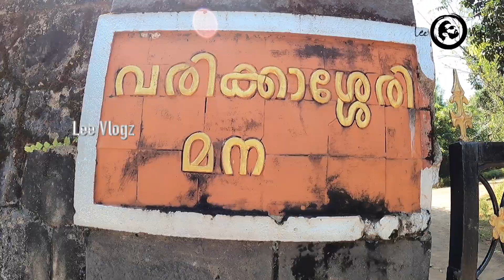Varikkassery Mana | വരിക്കാശ്ശേരി മനയിൽ അങ്ങിനെ ഞാനും എത്തി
ശരിക്കും ഒരു അനുഭവം തന്നെയാണ് വരിക്കാശ്ശേരി മന സന്ദർശനം ..  പ്രത്യേകിച്ചു അല്പം പഴമ ഇഷ്ടപ്പെടുന്നവർക്ക് ...

വരിക്കാശ്ശേരി മന ഏകദേശം 150 മുതൽ 200 വർഷം പഴക്കം ആണ് പറയപ്പെടുന്നത് ..32 അവകാശികൾ ഉണ്ടായിരുന്ന ഈ മന ഇപ്പോൾ 8പേർ അടങ്ങുന്ന ഒരു ട്രസ്റ്റ് ന്റെ കീഴിൽ ആണ് . കൃഷ്ണൻ തമ്പുരാൻ എന്ന ഒരു Architect ആണ് ഈ മന നിർമിച്ചിരിക്കുന്നത് . പ്രധാനമായും ചെങ്കൽ ആണ് ഉപയോഗിച്ചിരിക്കുന്നത് ..18 വർഷം ആയി ഇവിടെ ആരും തന്നെ താമസം ഇല്ല .. 1987 തീർത്ഥം എന്ന സിനിമ ആണ് വരിക്കാശ്ശേരി മനയിൽ ആദ്യമായി ഷൂട്ട് ചെയ്‌തത്‌ അതിന് ശേഷം ആണ് ദേവാസുരം എന്ന സൂപ്പർ ഹിറ്റ് സിനിമ വന്നത് ... വരിക്കാശ്ശേരി മന എല്ലാവര്ക്കും പരിചിതമായത് ദേവാസുരത്തിലൂടെ ആണ് .. അതിന് ശേഷം ഒരുപാട് ഹിറ്റ് സിനിമകൾ .. ആറാംതമ്പുരാൻ , നരസിംഹം ,മാടമ്പി , രാവണപ്രഭു , വല്യേട്ടൻ , കൈക്കുടന്നനിലവ് , അരമനവീടും അഞ്ഞൂറ്ഏക്കറും , സൂഫിപറഞ്ഞ കഥ തൂടങ്ങി നൂറോളം ചിത്രങ്ങൾ വരിക്കാശ്ശേരി മനയെ ജനഹൃദയങ്ങളിൽ എത്തിച്ചു❤️

Music 🎶 credits. ❤️
           MadhuPaul, raghuthaman, JoseThomas